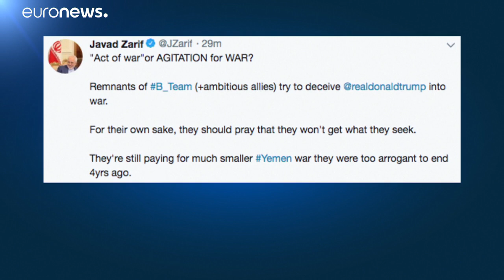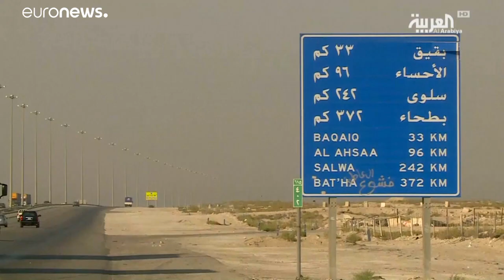Totális háborúval fenyeget az iráni külügyminiszter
Mohamed Dzsavád Zaríf szerint nem Irán a felelős a szaúdi olajfinomítók elleni támadásért, és az Egyesült Államok meg fogja bánni, ha csapást mér a perzsa államra.…